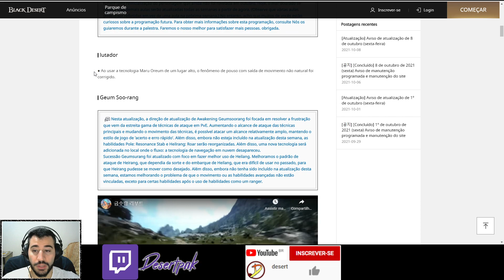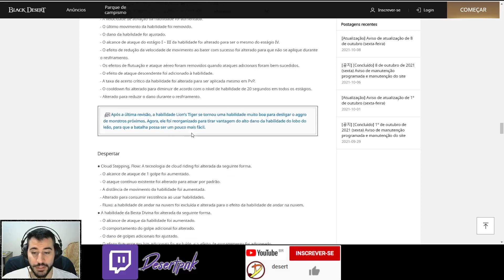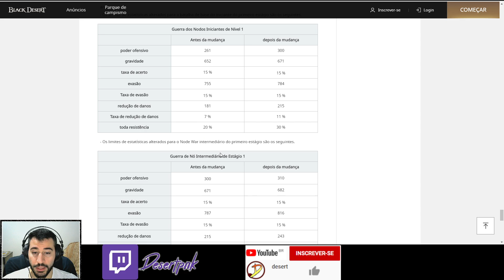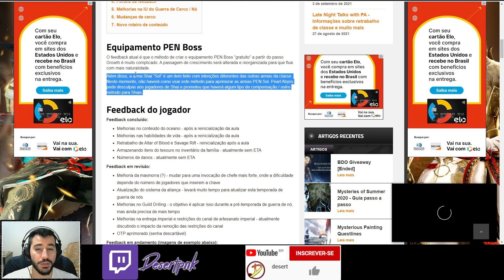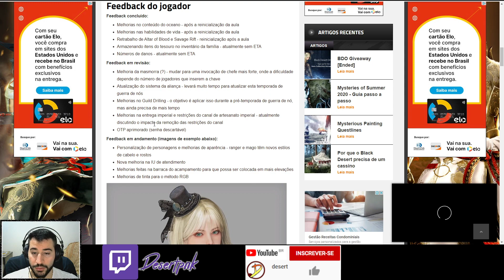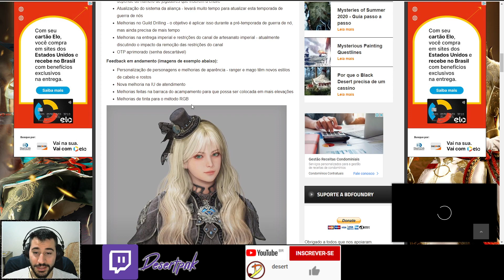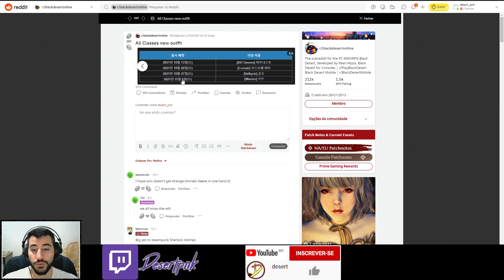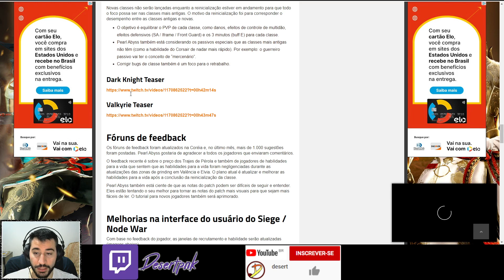BDO Global Labs - Reboot Domadora e muitas novidades! Late Night Talk PA